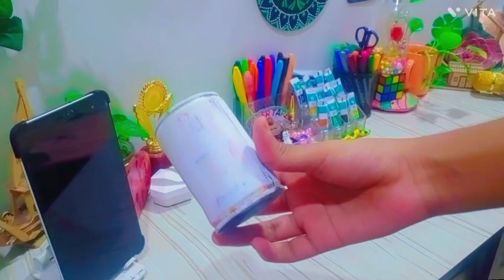DIY rainbow pen holder with waste material *on request* || Ziya art and craft